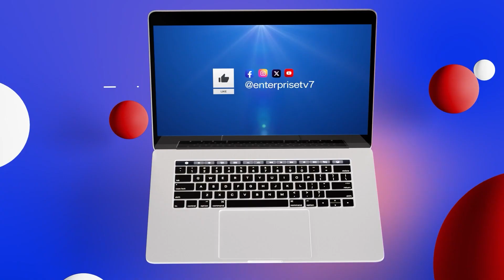APC WANTS GOVERNOR FUBARA IMPEACHED IN RIVERS STATE